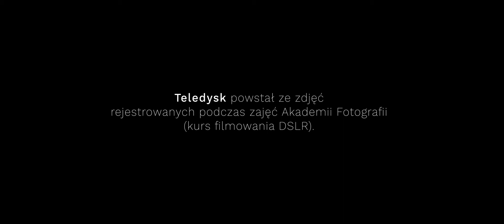PROJEKT JAŹŃ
The video was made of shots recorded during the Academy of Photography classes (DSLR filming course). Many thanks to all involved for creative discussions, work on the scene set and the creation of these shots. Preparation of the scenes & shots - the whole group.
Music: Kuba Grądman Vocals / Text: Agnieszka Leciak Editing/color grading: Rafał Zbrzeżny We were supported by: actress: Julia Foks.
Teledysk powstał ze zdjęć rejestrowanych podczas zajęć Akademii Fotografii (kurs filmowania DSLR). Serdeczne podziękowania dla wszystkich zaangażowanych za twórcze dyskusje, prace na planie i powstanie tych obrazów.

Pomysły, przygotowanie planu, zdjęcia - cała grupa.
Prowadzący: Michał Owerczuk
Muzyka: Kuba Grądman
Wokal/Tekst: Agnieszka Leciak
Montaż: Rafał Zbrzeżny
Wspomogły nas:
- aktorka: Julia Foks
- oraz tancerka: